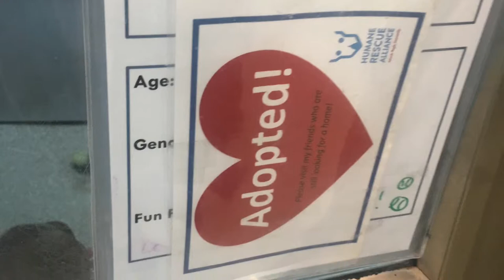Visit to Humane Rescue Alliance